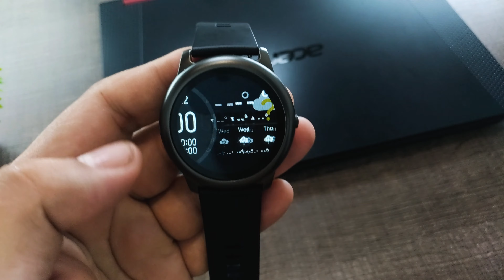MIBRO AIR WATCH VS HAYLOU SOLAR LS05! Qual VALE MAIS a PENA?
Hoje eu trago o comparativo entre o mibro air watch e o haylou solar LS05! Qual vale mais a pena você investir o seu dinheiro? O que um tem que o outro não tem? Vem aqui no vídeo que eu vou te contar.

🏆20k de inscritos: sorteio Smartphone

🏷️Cupom: MIBROSIMSON
Frete grátis ✅

🌟Mi band 5

🏷️Oferta especial

📺Edição de vídeo: Adobe premiere pro cc 2020
📽️Gravação de vídeo: galaxy s10e+filmic pro
📼Gravação de áudio: Sony ecm-cs3+zoom h1n
💻Notebook: Acer Aspire Nitro 5